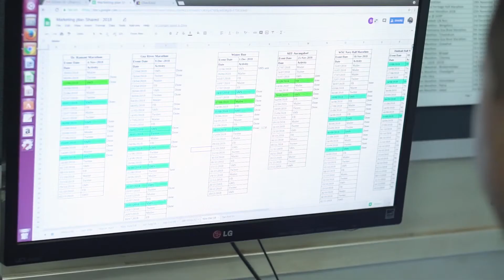S14EP8: Category Change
Sometimes runners may register in more than two categories.

We at YOU TOO CAN RUN pro-actively call up the runners and verify which run they would be going for and make the changes .

This helps runners to run for the category of there choice.